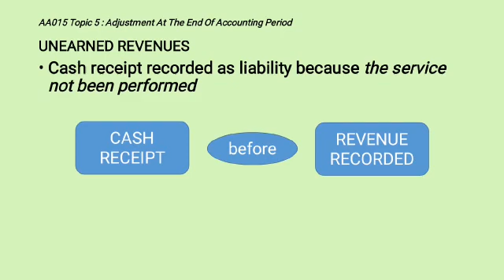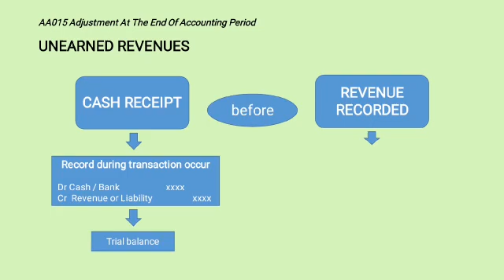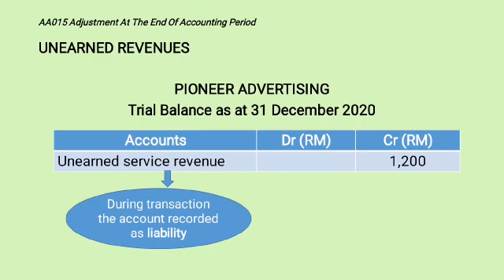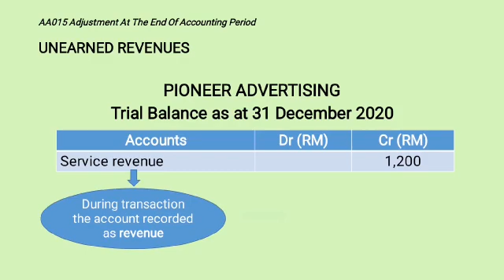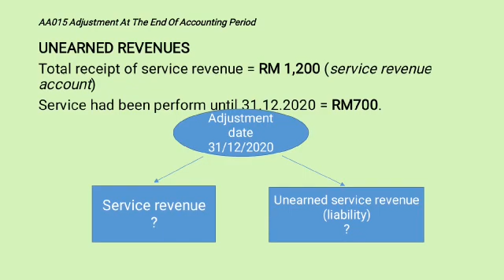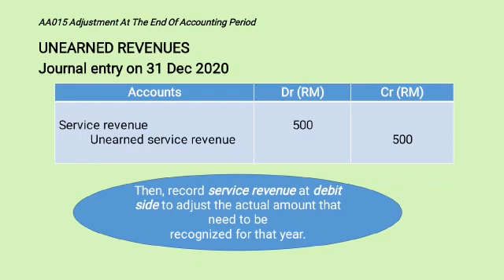Topic 5 Adjustment Unearned Revenues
Creator: Kolej Matrikulasi Selangor